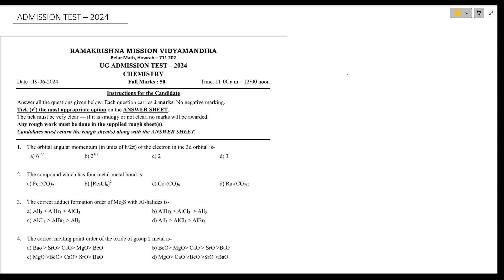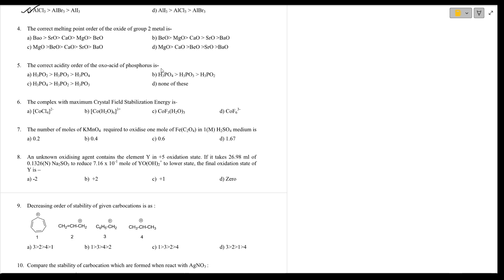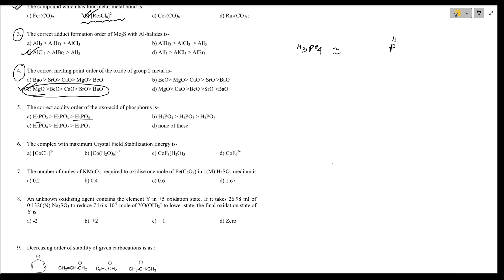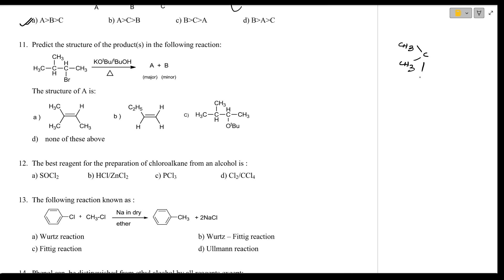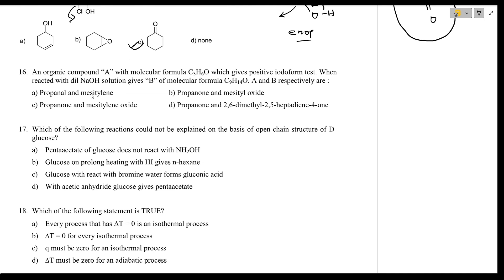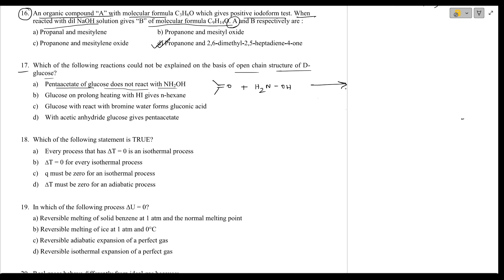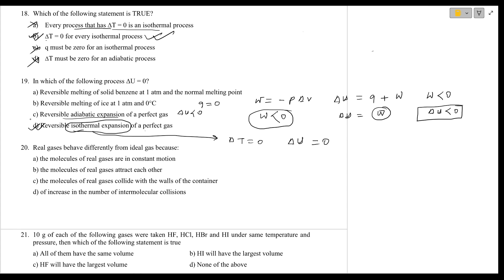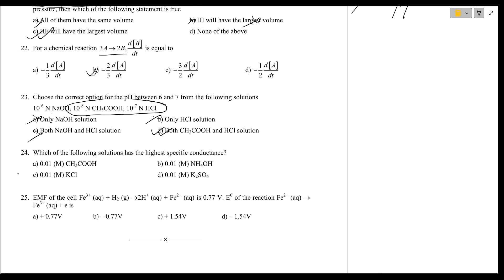BELUR RAMAKRISHNA MISSION VIDYAMANDIRA ADMISSION TEST PAPER CHEMISTRY-2024 (H)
BELUR RAMAKRISHNA MISSION VIDYAMANDIRA ADMISSION TEST PAPER
CHEMISTRY HONOURS 2024
FULL VIDEO